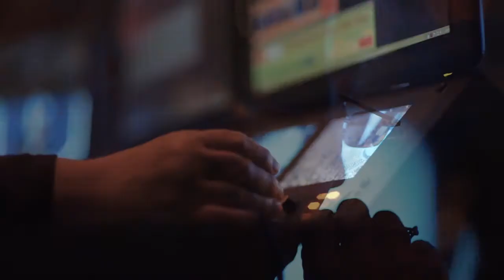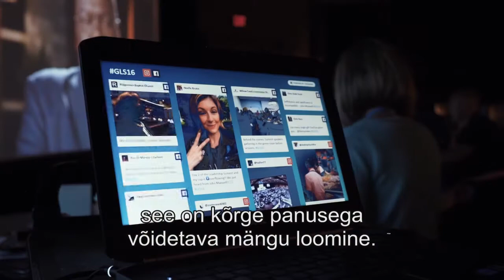GLS 2016 tutvustus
GLS 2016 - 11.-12. november 2016 Tallinna Tehnikaülikoolis.

GLS toob lisaks maailmatasemel inspireerivatele videoesinejatele lavale ka tuntud Eesti juhte. GLS on kaks päeva täis muusikat, aruteluvõimalust ning suurepärast seltskonda.